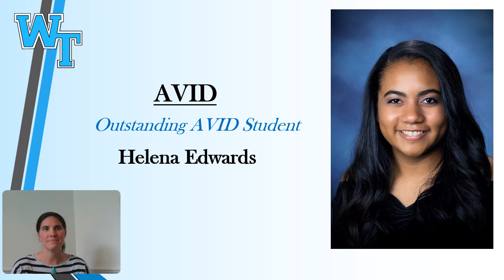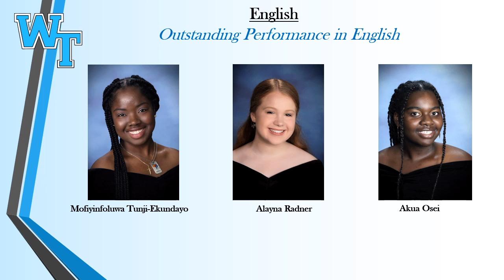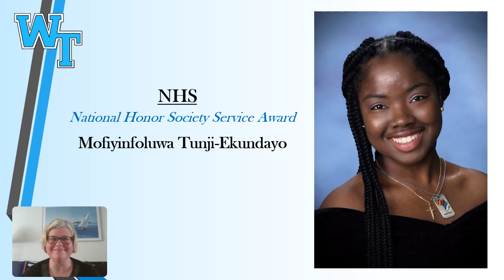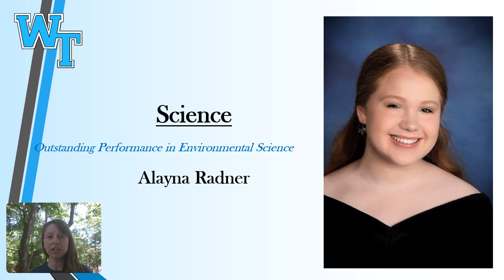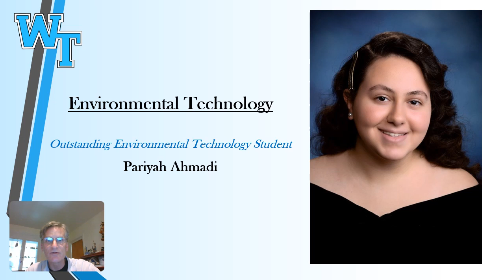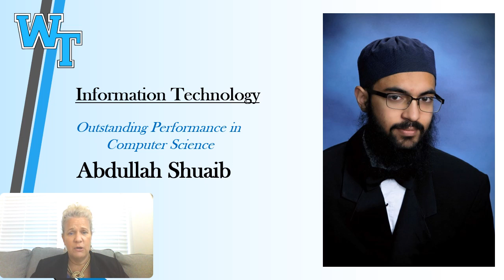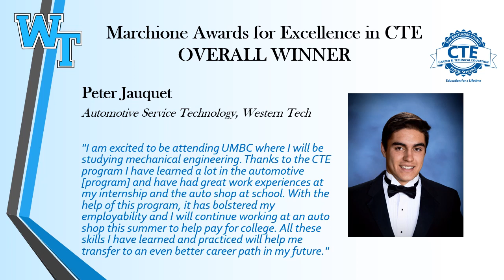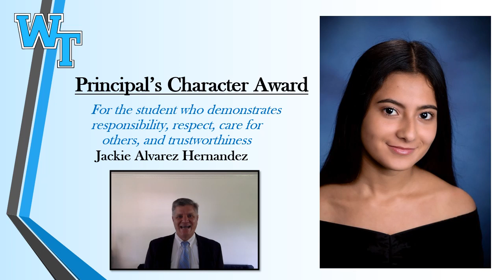Senior Awards Ceremony 2020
Celebrating our outstanding seniors with a virtual awards ceremony.